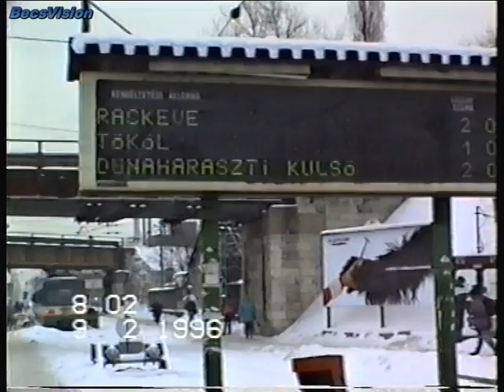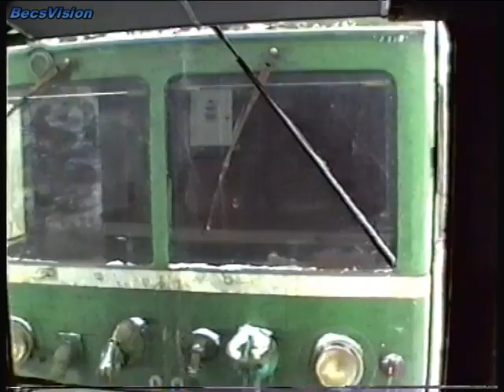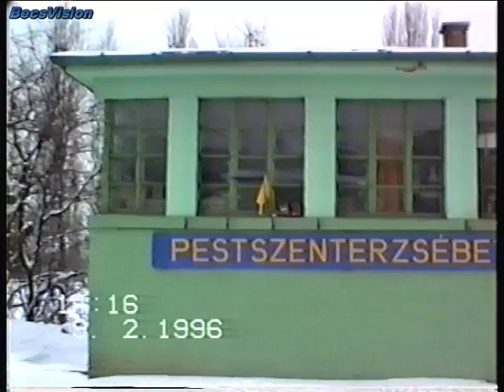1996.02.09. HÉV teherszállítás hóban Ráckeve- Kén utca közt (LVII 88-89), avagy elakadunk Erzsébeten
Egy nagyon-nagyon szerencsés véletlen. Igazából a reggeli sebesvonatot akartuk kipróbálni, aztán egy rövid kocsiszín látogatás is tervezve volt, de hogy végül is teherszállítás filmezés lesz a vége azt nem gondoltuk volna. Hiszen péntek volt, és akkoriban ilyenkor viszonylag ritkábban járt már teher, így nagy meglepetésként ért mikor megjelentek az LVII-es mozdonyok Ráckevén. Az egyikük mára történelem, az LVII-89 sajnos ma már nem létezik, szétvágták. A Szigetszentmárton utáni műszaki hiba, amikor mozdonyaink megmakacsolták magukat, és se előre, se hátra, külön érdekessége a filmnek. Ilyet sem előtte sem utána nem sikerült megörökítenem. Pestszenterzsébet felső második vágányán pedig jól elakadtunk a nagy hóban, és nem is tudtunk arra továbbmenni, vissza kellett tolni. Szóval ez egy nagyon izgalmas nap volt, máig emlékezetes maradt. És az a hatalmas hó. BecsVision 1996

Köszönettel:Becs